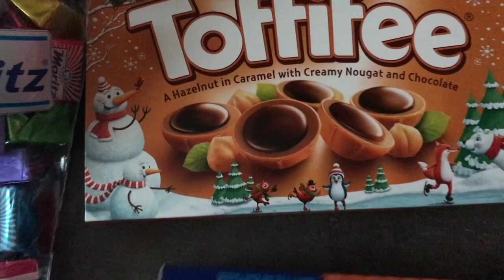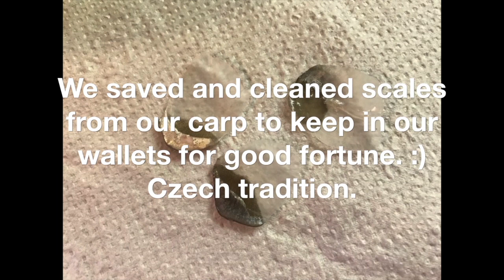Christmas Time With My Family - Czech Cookbook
Here is a glimpse of my Christmas with my family in the Czech Republic. First you will see how we celebrate Saint Nicolas (Mikulas) Day when I gave gifts to my parents. Mom and I tried to find Mikuláš, čert (devil) and anděl (angel) walking around. See if we were successful. We got the tree and walked with it home. :D What an adventure! Baking lots of Christmas cookies. :D You will see what our traditional Christmas Day looks like and what we eat. You will see some New Years celebration and when and how we disposed our tree. I hope it will bring smile to your face and hopefully some nice memories of your Christmas time with your family.